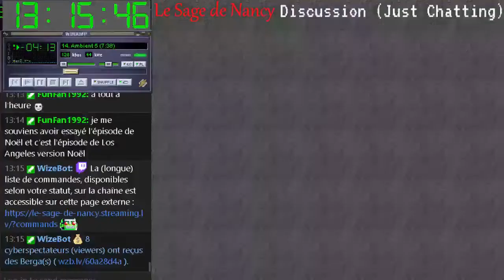Direct n°30 - test phase bêta - (WRC1 [PS2]) - 19-12-2021 [LSDN]